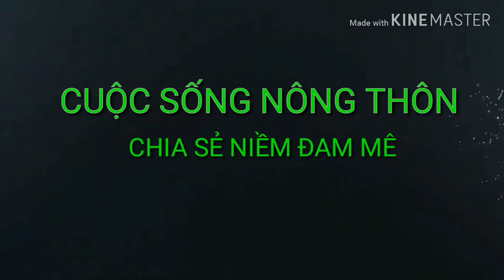Kinh nghiệm để bơ 034 ra hoa đậu quả sai gãy cành.